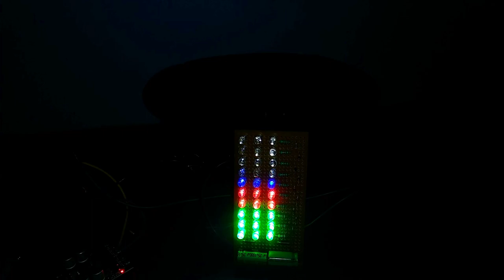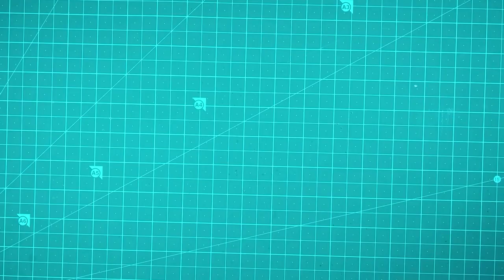Music Reactive LED Dance with music, (without Transistor)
How to make music reactive LED. I am using colouring LED, 150E resistor, 1N4148 zDiode 1N4007 diode 1000uF cap... and extra. verry simple circuit folloaw the video and u can make it verry easy  ||  hope you guys enjoy this video please subscribe your & our channel  ||  KMC electronics...  ||